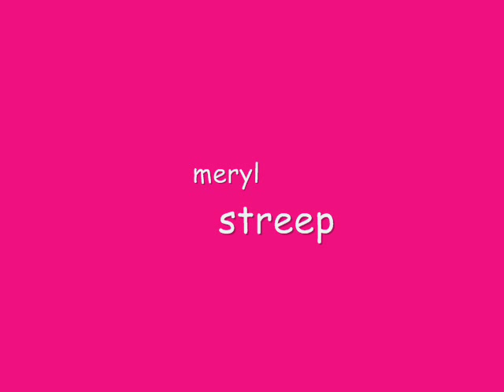Meryl Streep - Uptown Girl !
tribute to meryl streep m favorite actress